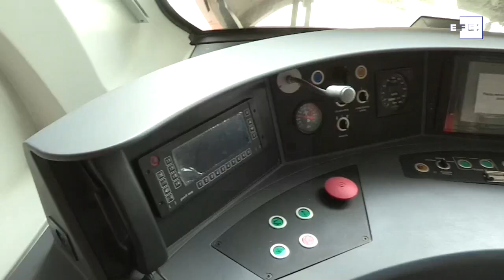Tren México-Toluca cumple siete años en obras y espera tres años para su apertura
Ciudad de México, 7 jul (EFE), (Imágenes: Miguel Ángel Andrade).- Se cumplen siete años del inicio de obras del tren interurbano México-Toluca, uno de los grandes proyectos del sexenio de Enrique Peña Nieto convertido hoy en un proyecto colmado de retrasos y sobrecostos que el Gobierno actual busca inaugurar en 2024.